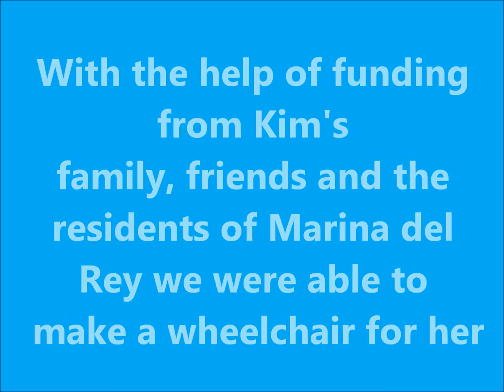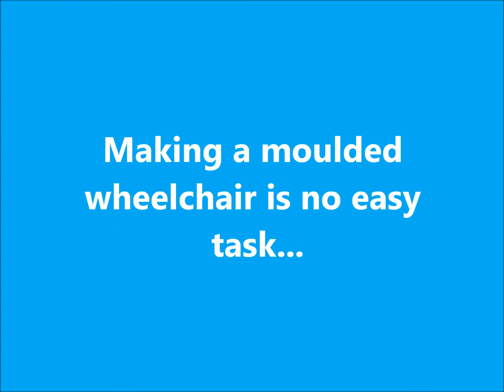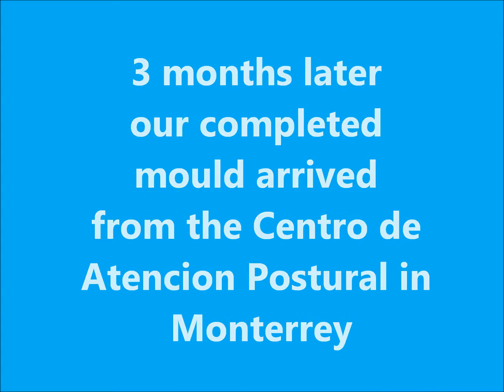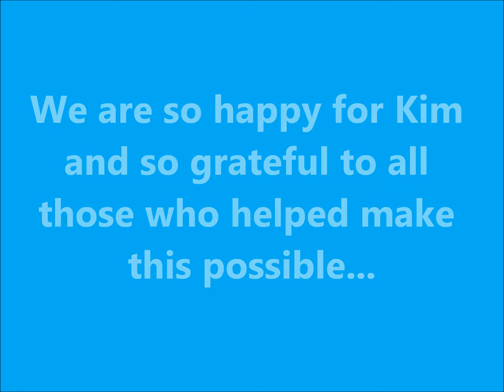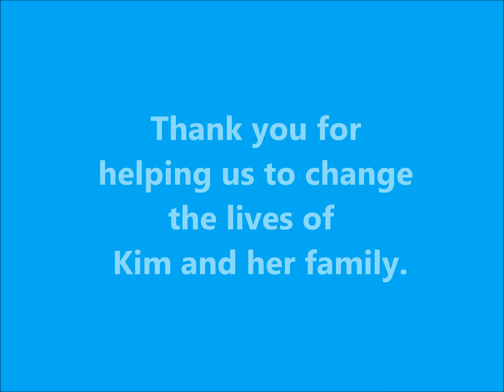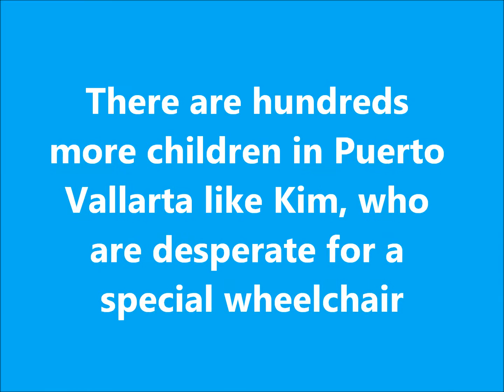The beautiful Kim gets her super new wheelchair!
Kim is a very special 10 year old girl who needed our help to get a new moulded wheelchair. He family and friends and the residents of the Marina de Rey Condos fund-raised to help buy her this wonderful new chair that is perfectly contoured to her body. Watch the video to see how it was made! Special thanks to Centro de Atencion in Monterey and MeDiCT who helped us to make the chair.